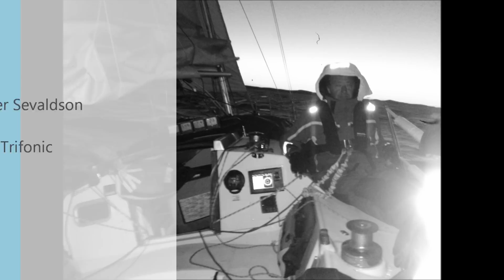Færder 2014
Beskrivelse